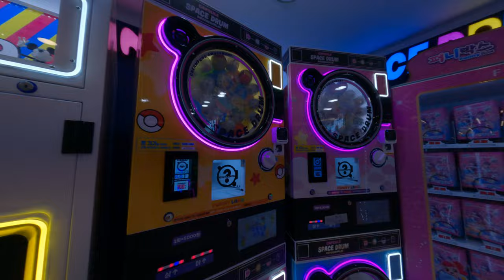正妹妹去夾娃娃機店跟扭蛋店韓國首爾生吃的好玩的RT歡樂機台遊戲全部都可以刷卡超級花香超帥外國大驚小怪台灣人自助旅遊自由行該新冠走發掘新事物跟文化